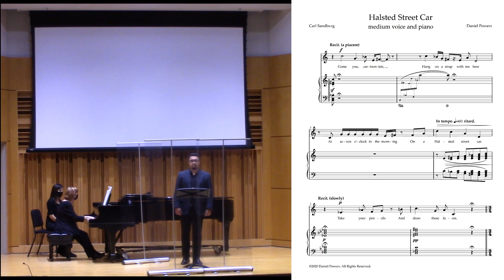Halsted Street Car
"Halsted Street Car" was the third and currently last of a series of songs based on the poetry of Carl Sandburg, written in 2020 for Rodrigo Cruz. Other songs may follow eventually.